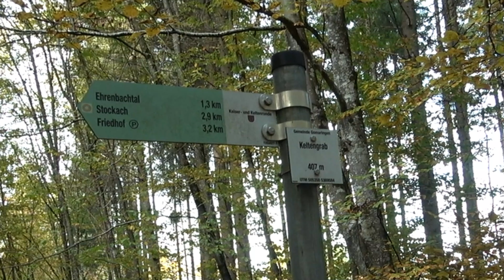Keltische Grabstätten - Stockach - Gomaringen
Impressionen Stockach - Landkreis Tübingen